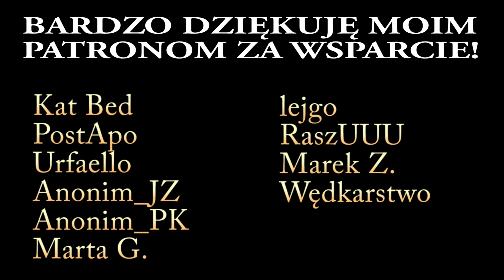Wiedźmin 3: Dziki Gon (PS4) #66 | Kaer Morhen! Misje z Eskelem i Lambertem.